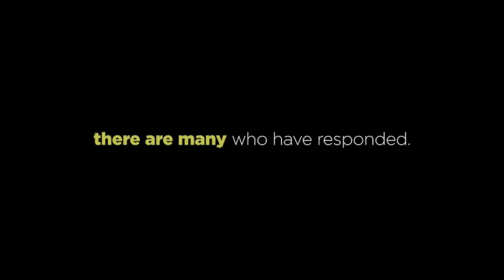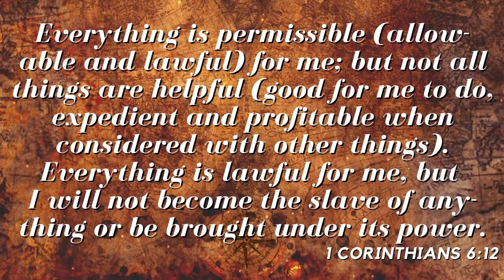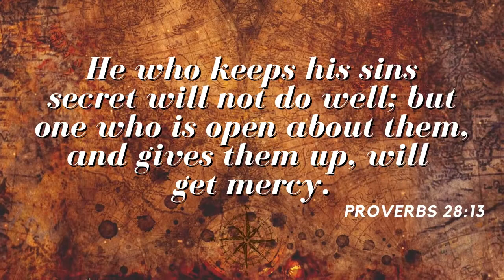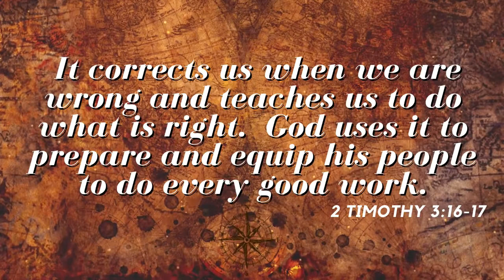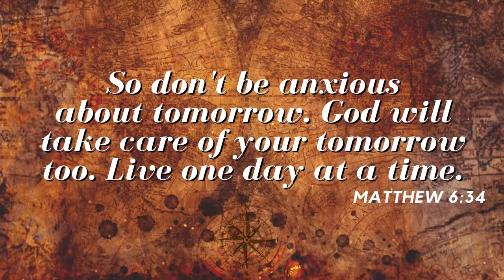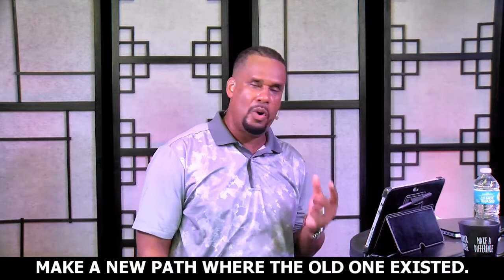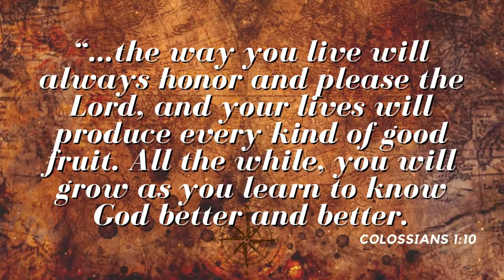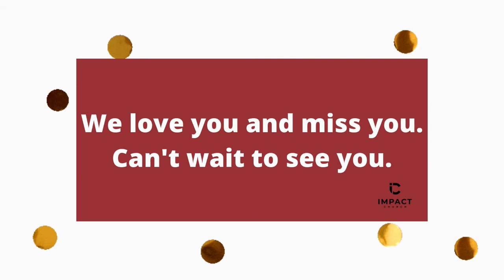Conquering the Things that try to Control You (pt.2)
We continue with part two of Conquering the Things that try to Control You.